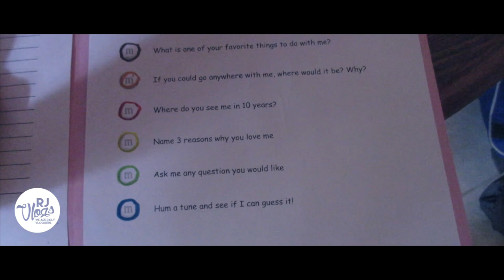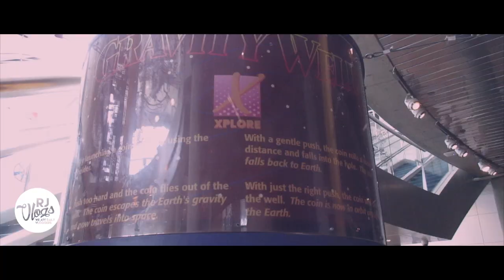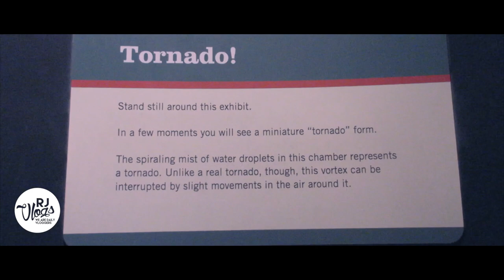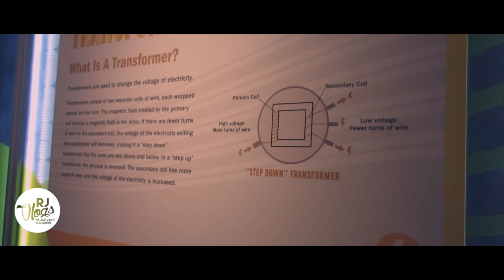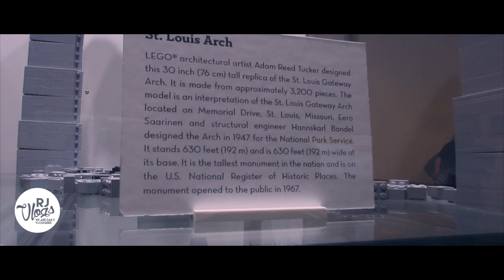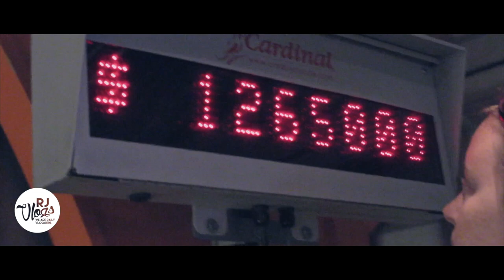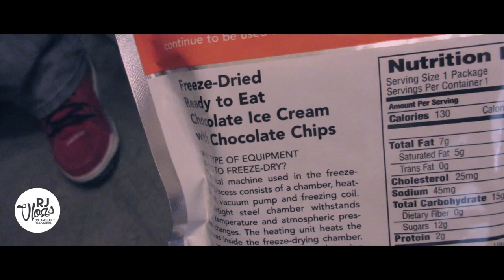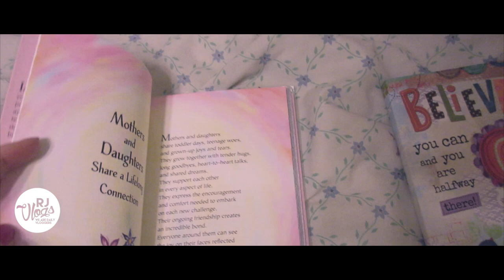Daily Vlog 110: St. Louis Science Center Mother's Day!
Episode 110 (5/10/15) Highlights:
What a great Mother's Day we had. We visited the Science Center and enjoyed most of the vlog there.